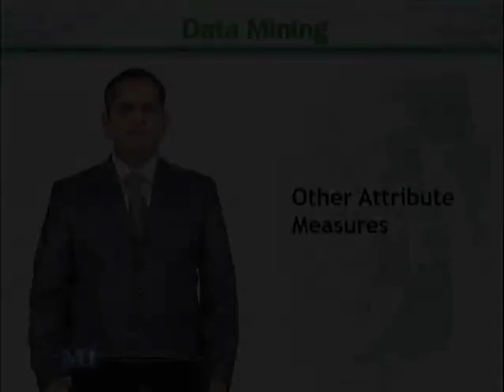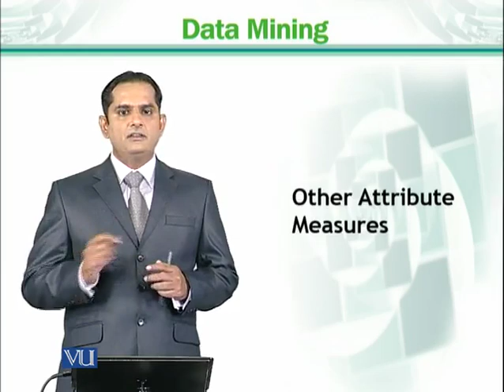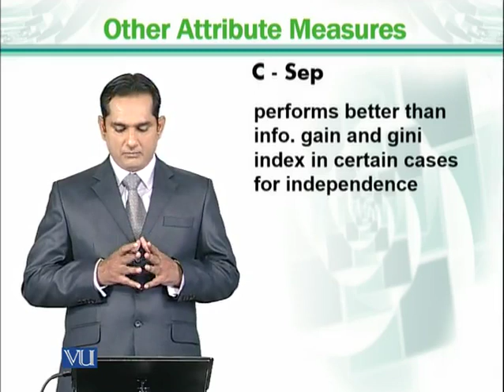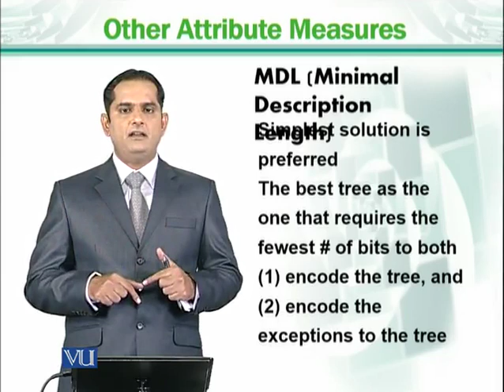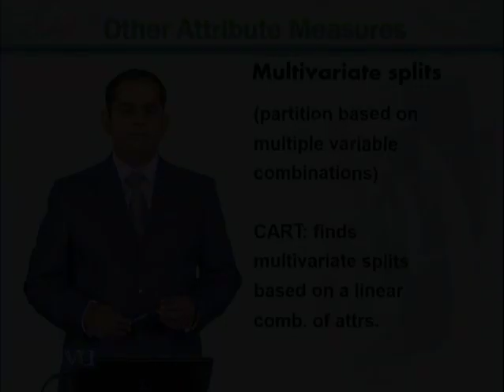CS725_Topic130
Other attribute measures
 Dr.Usman Ghani